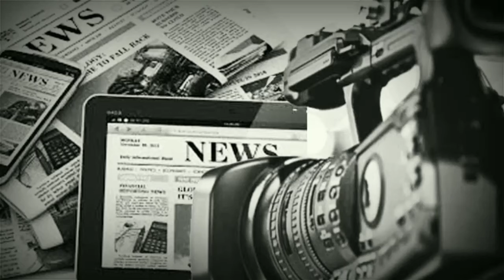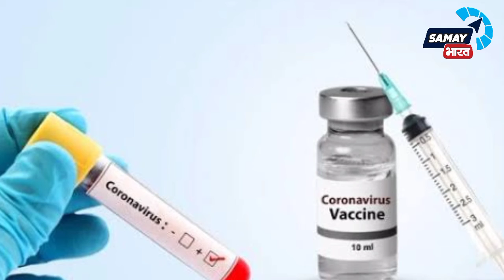Breaking News: Corona की Vaccine बनकर तैयार, Russia ने किया दावा